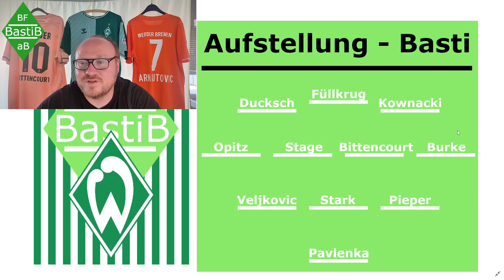Fazit: Ich Liebe den DFB Pokal - 1. Runde | SV Werder Bremen | BastiB. - Bremen Fan aus Bayern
FAZIT: DFB Pokal - 1. Runde @ Viktoria Köln
Ich Liebe den Pokal!

Am Freitag spielst gegen den FCB. Leichter wird´s also nicht...